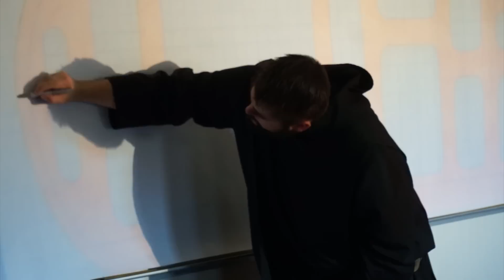Teardrop Trailer Part 2, Axel and Framing(?)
Some successes and setbacks on this new installment of the teardrop build.  It's important that even with difficulties, just regroup and keep going.  One of the highlights of this build is moving the axel with the help of a fellow YouTuber in the Kansas City-area, Greg Porter.  I had a blast meeting, talking, and working in his shop.